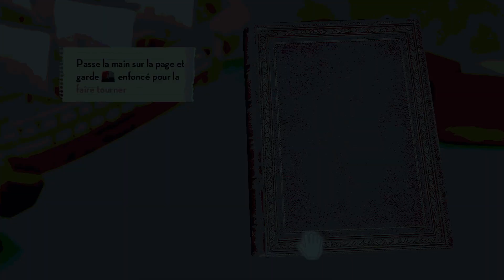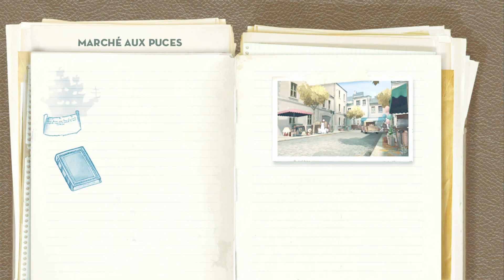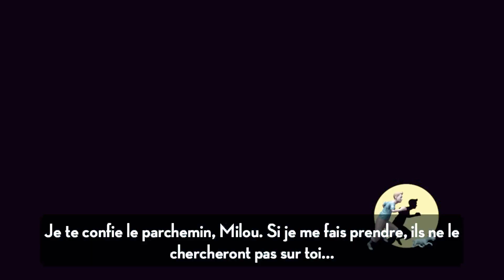[FR] LET'S PLAY - TINTIN LE SECRET DE LA LICORNE - ON M'A VOLÉ LA LICORNE ! (EPISODE 1)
Hello tout le monde ! J'espère que vous allez tous bien ? On se retrouve pour le nouvelle let's play d'un jeune reporter Tintin adapté par la BD (Bande Dessinée) qu'on est également fan. :)
Développé par Ubisoft, sorti sur PC, Wii, Xbox 360, Playstation 3, Nintendo 3DS, Android, iOS le 20 octobre 2011 en solo.

Genre de jeu : Jeu d'action-aventure, Jeu d'infiltration

Chez-nous il y a certaines règles à respecter (Tout règlement de compte sera suivi d'un BAN et supprimera par les modérateurs où d'un bot Bodyguard) :

1. La première règle c'est qu'on ne veut pas des gens, en aucun cas, qui viennent foutre de la merde dans les espaces commentaires, ce n'est pas compliqué partez de ma chaîne où c'est un BAN direct et sans retour. ❌

2. Des pouces bleues ou des pouces rouges, peu importe la couleur vous avez le droit d'aimer ou pas aimer. 😉

3. Ne venez pas gratter des abos ça ne sert à rien, FAIS TA PUB, c'est banni direct. ⛔

4. NO SPAM. 💥

5. Ne demandez plus les modos, on en a assez.

6. L'incitation à la haine, aux moqueries physiques, aux polémiques, aux racismes sur ma chaîne entrainent un BAN supplémentaire. ❌

Voilà on pense avoir tout dit, belle journée à tous. 😉